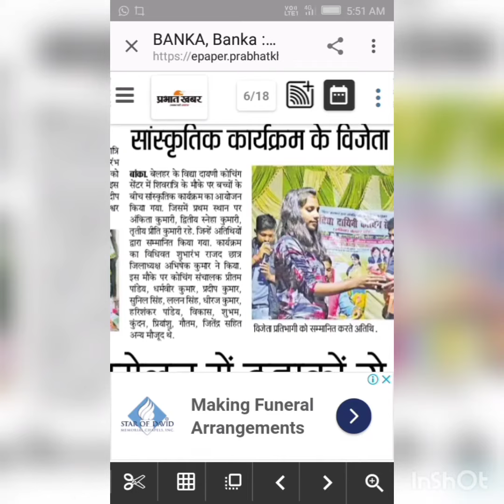विद्या दायिनी कोचिंग सेंटर मे बच्चे को गिफ्ट देते #